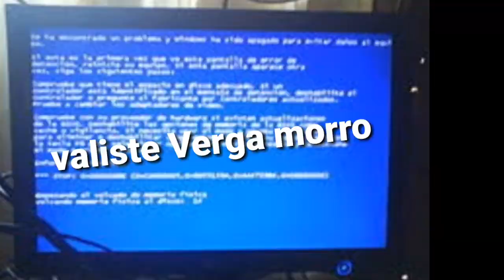Rata amarilla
Algo muy baboso de hace mucho